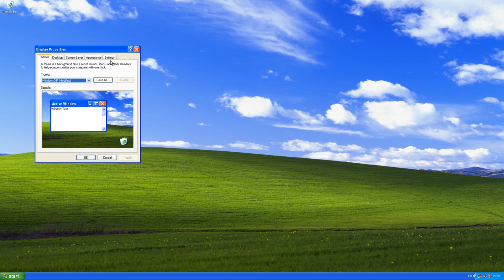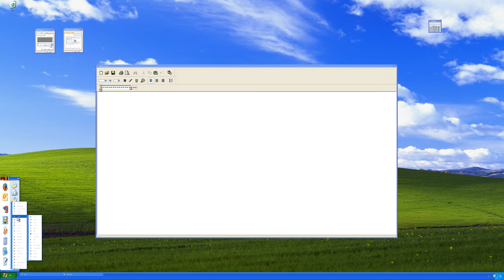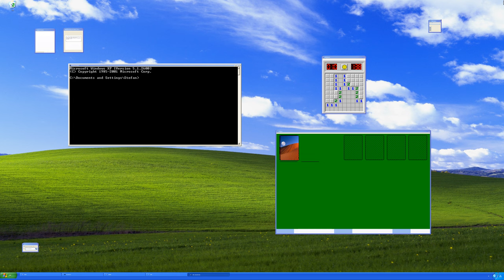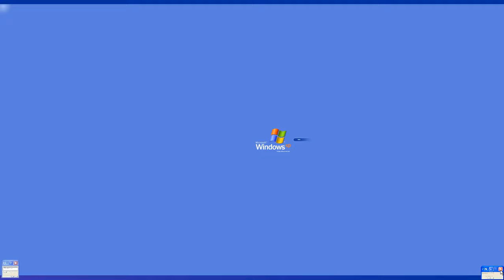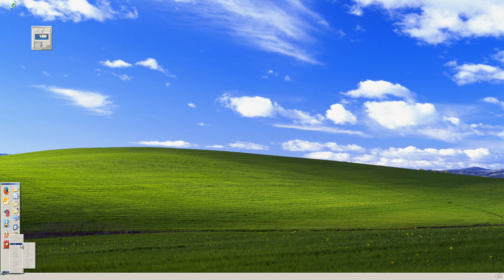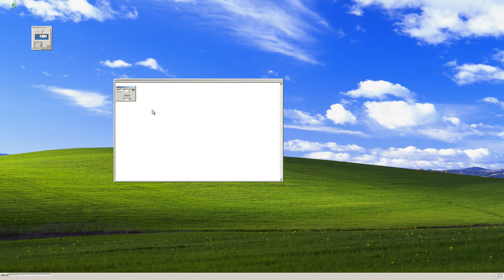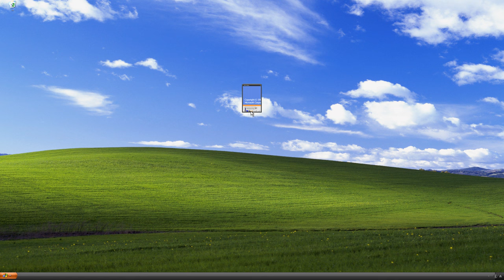Windows XP with 20% DPI scaling at 1920×1080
Windows XP was the last version of Windows to support DPI scales below 100%. In this video I show Windows XP with 20% DPI scaling (the smallest it can go), at 1920×1080 (equivalent UI-sizing to 9600×5400 at 100% scale, if the UI wasn't so broken). I have previously shown Windows XP with 20% DPI scaling at 384×216 (equivalent UI-sizing to 1920×1080 at 100% scale), and at 8K (equivalent UI-sizing to 38,400×21,600 at 100% scale).

♪ Music ♫

Mt. Fuji by Timecrawler 82